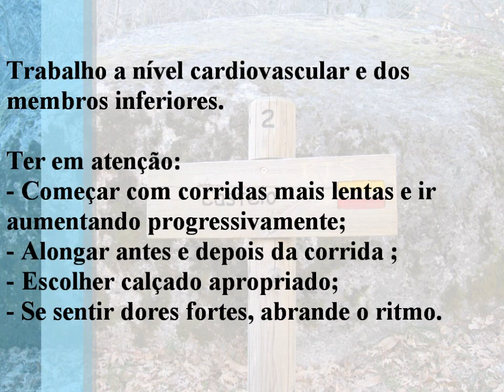Corrida na Natureza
"Desporto em todo o lado"
Exercício: Corrida na Natureza

Local: Vila Pouca de Aguiar